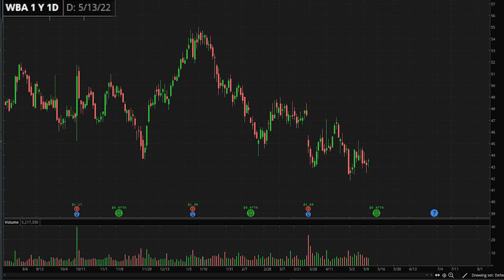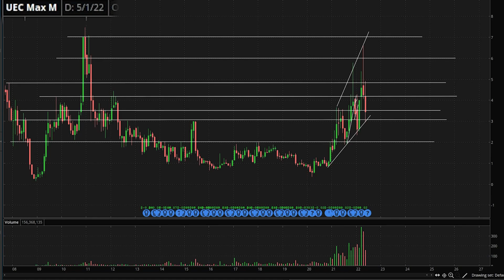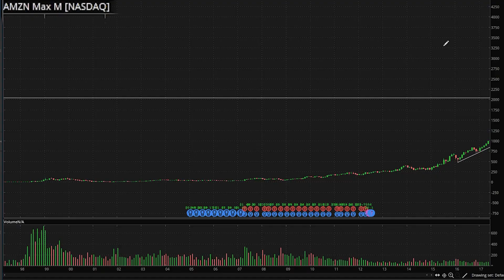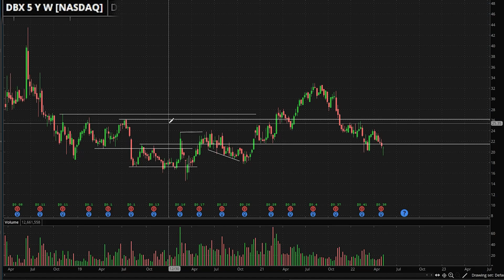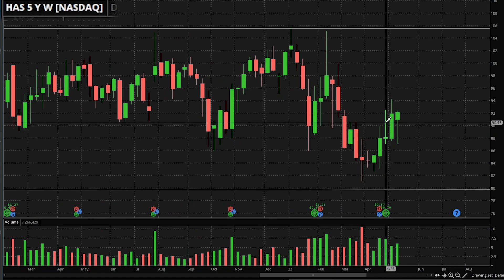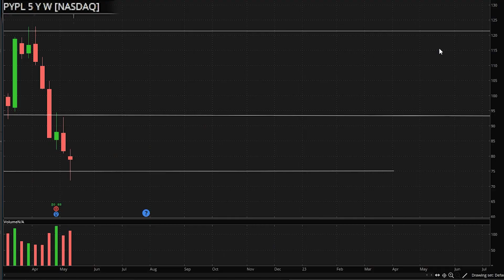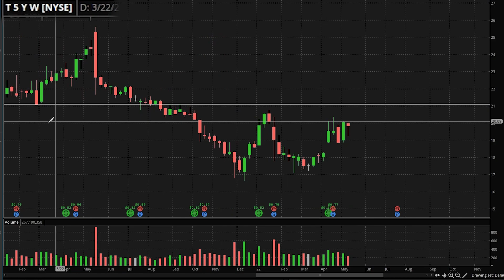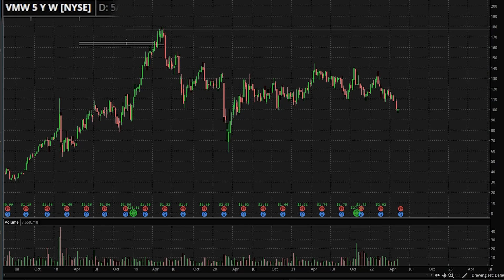Relaxing ASMR Stock Market Updates Analysis Whispering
Stocks getting cheapp but they might get even cheaper.